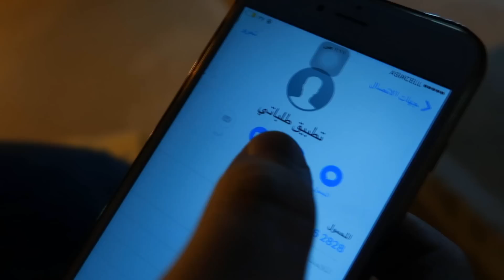تحشيش بيزا بطعم الصندوك ثائر_واياد_للتحشيش #2017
هذا رابط تحميل البرنامج

فديو تعليمي للبرنامج

شكرا لدعمكم للقناه -
لاتنسى الاشتراك بلقناه وتفعين زر الاشعارات